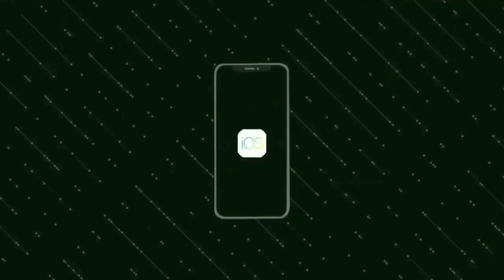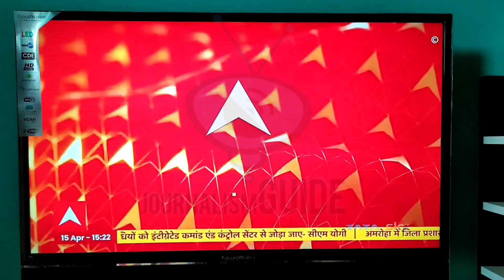ABP Network Launching 1 New Channel | satellite tv | c band dish | dd free dish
Namaskar Dosto,

Aaj hum aapko bataynege ki ABP Network naya channel launch karne ja raha hai. iski puri jankari ke liye video ko pura jarur dekhe.

Dhanyawad.